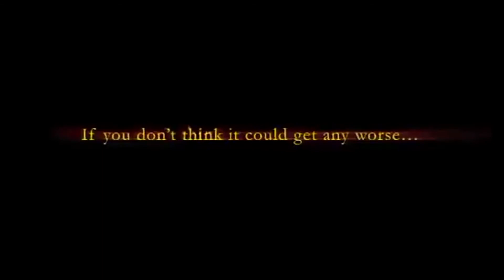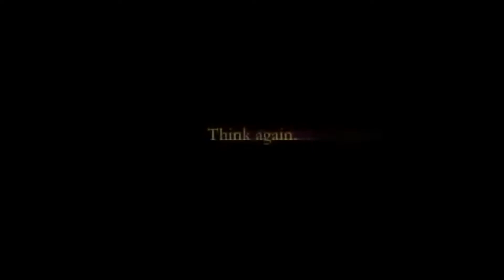TODAS las 🎬 CINEMATICAS y TRAILER de WoW Classic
(= ◕　ヮ ◕ =)